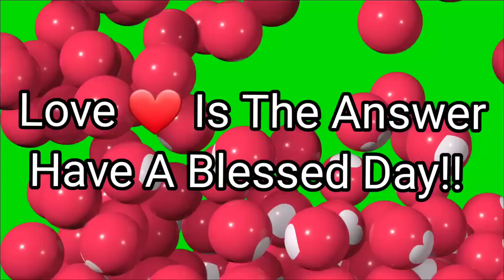The 2022 Ford Maverick Returns From Fuel Tank Recall Repair!!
Pepper is Back! Fuel ⛽️  tank recall update!!